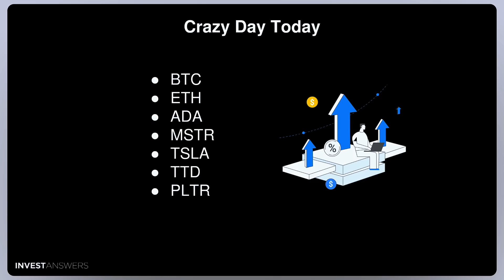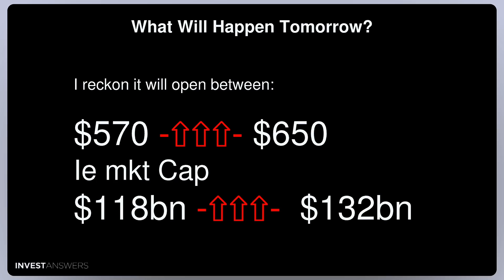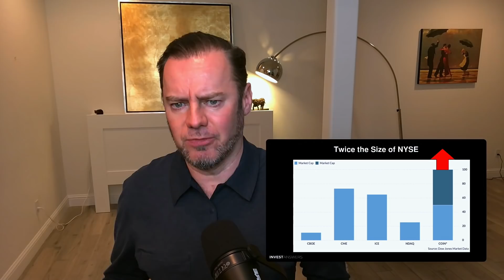COINBASE IPO Part 2: worth Buying? Answered here including IPO Price Prediction on April 14th 2021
Coinbase IPO (Ticker $COIN) coming April 14th, 2021 on Nasdaq. This will be huge for Crypto but buying the IPO comes with risk. I dive into deep financial analysis and come to a conclusion as well as IPO price predcition.

COINBASE IPO
0:00 Introduction Money making and money-saving information
0:45 Brian Armstrong Founder - Airbnb Engineer Bridge between FIAT and Crypto
Making it easier for FIAT wealth to move into Crypto
Wants 1BN people using Crypto
1:20 Coinbase Vision
Buy, Receive, Pay, Play, Stake, Borrow, Lend
Brian Armstrong Founder - Airbnb Engineer
2:00 Coinbase  Digital currency will bring about more innovation, efficiency, and equality of opportunity in the world by creating an open financial system  ie Economic Freedom for the world
2:20  First Glance at the $COIN Numbers  2012 founded
43 million retail users  (2.8M Mthly transactors)
7,000 institutional clients
115,000 partners
Over 100 countries worldwide
456BN Trading Volume (2020)
$90BN Assets
1200 Employees
$1.14BN Revenue per Bloomberg
$465 is private trading price today
3:40 How they make Revenue
Fees charged on top of spread
Margin Fee 0.5% for all purchases and sales
Credit Card
USDC built on Ethereum tied to US$
4:00 Institutional Clients We Know Of?
Due to the massive allocation of Bitcoin by institutional investors, over-the-counter trading (OTC) is playing an increasingly important role in the crypto market.
MSTR ...2BN
TSLA 1.5BN
4:37 Who owns the Lion's Share
Brian Armstrong 10.9% Class A and 21.8% Class B Shares
Marc Andreessen 24.6% Class A and 14.2% Class B Shares
Insiders own more than 50% voting power
5:00 Why IPO Raise Cash
Private Capital hard to raise
Employees and Investors want to cash out!
Retail are back of the line and pay RETAIL
6:00 Coinbase Direct Listing IPO
A Direct Public Offering (DPO), also known as a direct listing, is a way for companies to become publicly traded without a bank-backed Initial Public Offering (IPO).
Employees and Investors sell their shares to the mkt   114,850,769 Shares
6:30 Historic IPO Returns
 “More than 60 percent of more than 7,000 IPOs over 30 years negative absolute returns after five years in the secondary market”
Prof Jay Ritter - University of Florida
7:00 IPOs From 1980 to 2016
18% average gain on the first day over the past 40 years
Avg 6 month gain is about 6 percent or 2% excess return (6-riskless)
From 2000 to 2016, the six-month absolute and excess return has been both negative.
8:20 $ Question
Coinbase's ascent to $100 billion is staggering for many reasons, including the fact that it was valued at $8 billion in October 2018.
8:50 COINBASE Valuations 2018 8bn Jan 2021 54BN secondary selling Feb 2021 100BN 2x in one month.
Xmas $225
Today $466
9:00 Coinbase Chart Examination
10:00 Coinbase Benchmarks
12:00 Coinbase Ratios Benchmarked
RATIOS
Revenue Multiples
Price Earnings Ratio
Rev per user
Profit per user
NYSE
8.65
30.00
NASDAQ
5.90
27.00
Square
10.95
521.00
$316.67
$7
Schwab
9.91
31.00
$390.00
$110
Coinbase
87.72
310.56
$407.14
$115
All global markets valued at 12x sales - 12x rev = 13Bn
13:30 InvestAnswers Opening Price $464 private trading now I reckon opening IPO Cost per Share will be $490.20 ⇧⇧⇧ to $580 on IPO Day April 14th, 2021
14:30 Conclusions Part 1
Coinbase growing very fast
Coinbase very profitable
Dangerous to buy IPOs
Valuation seems frothy
15:30 Conclusions Part 2 - Risks
Crypto Winter (MAU falls off)
Bitcoin price crash
Hack
DeFi taking hold - peer to peer trading
Robinhood IPO
16:30 Conclusions Part 3 - Alternative eg Binance
BNB
ICO Coin
More Volume
A lot cheaper
Less margin
16:45 Conclusions Part 4
17:00 Conclusions Part 5 Warning from Chamath Palihapitiya